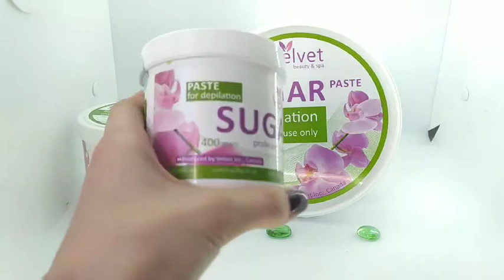VELVET ПАСТА ДЛЯ ШУГАРИНГА ТВЕРДАЯ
ТВЕРДАЯ (HARD): Самая плотная паста из всей линейки паст Velvet.

Сахарная паста  для удаления волос мануальной и шпательной техникой

Универсальная паста для всех участков тела

В зависимости от плотности пасты для шугаринга можно удалять как мягкие, так и жесткие волосы длинной от нескольких миллиметров.

Требует обязательного разогрева для получения мягкой консистенции.

Рекомендуется:

для удаления залипов в работе «новичков»
для «горячих» рук
для жаркого летнего времени года
для очень жестких забритых волос на горячих участках тела

Имеет очень плотную структуру и похожа на темную карамель.